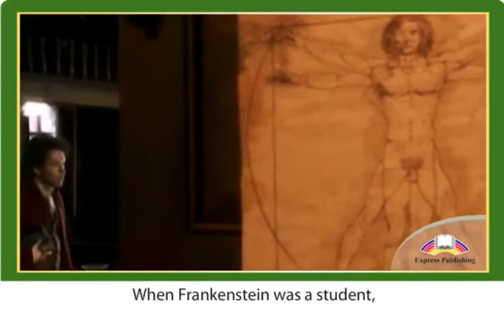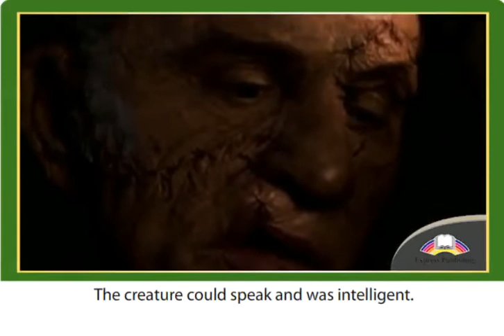11 ACTION Module 7 Video 1 Frankenstein